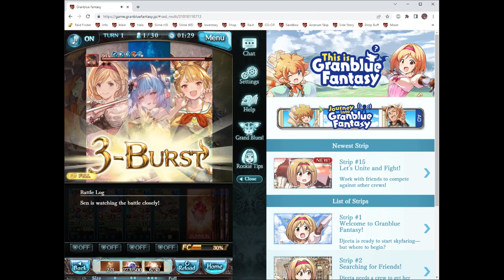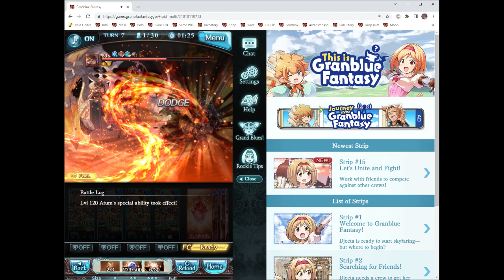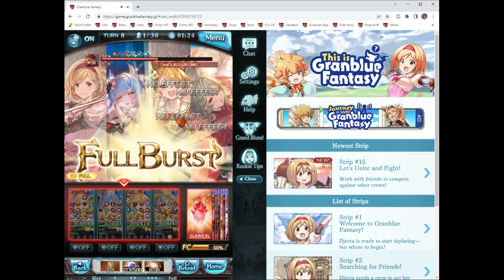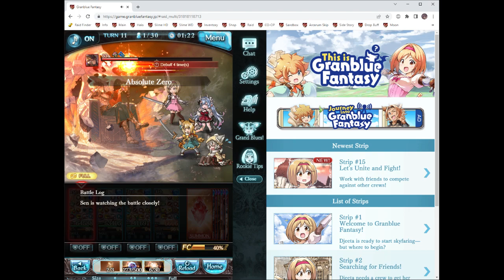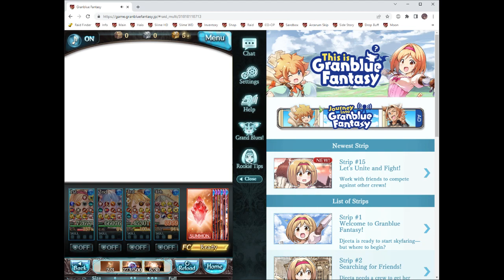[Granblue Fantasy] Sen Valentine Showcase vs. Atum (Full Auto)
Q: How many times Sen can dodge in 1 raid?
A: 0 time
She do low dmg & can't tank & can't heal enough and almost dead before anyone.
So I give this character 10/10 by the fact that she put panty on her head. it's AMAZING!!